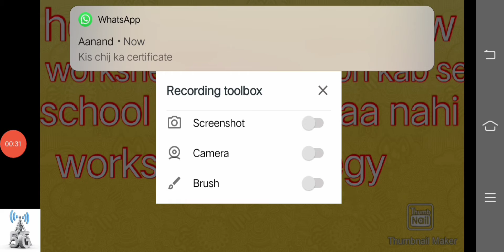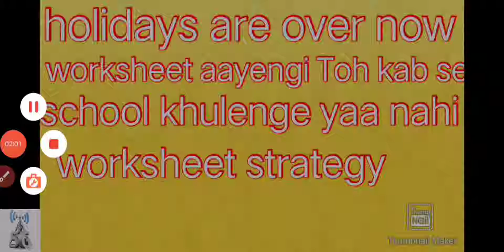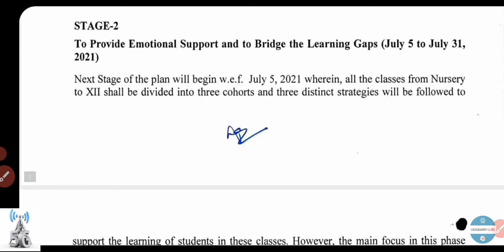most important video about worksheet and how you have to study